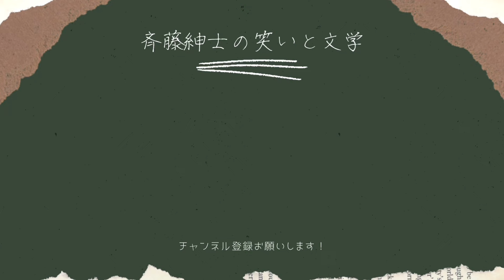【映画紹介『刑事物語』】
今回はただただ僕が好きな映画の紹介なので、マジで観なくても大丈夫です。
でも、本当に好きなんです。『刑事物語』の片山刑事の美学が今も僕の中にあるんです。